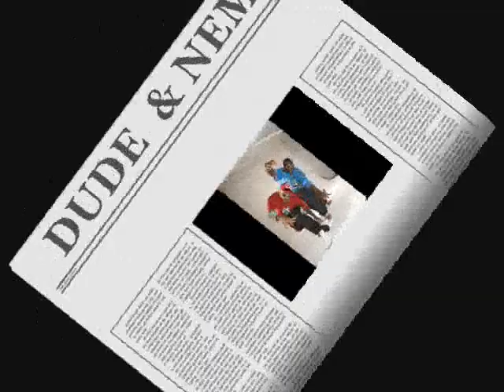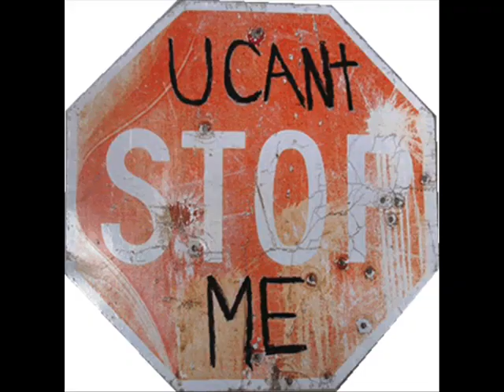dude and nem feet on fire video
outerdelic sound of dude and nem who brought you watch my feet, chicago's number one rap duo.produced by xcel for beat bangers and shory capone, upmost & trygic the future.